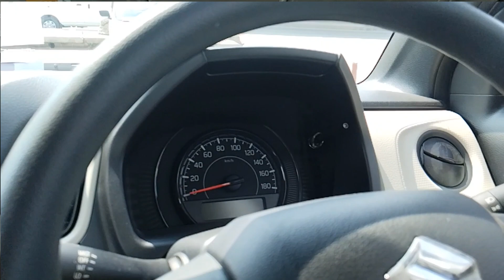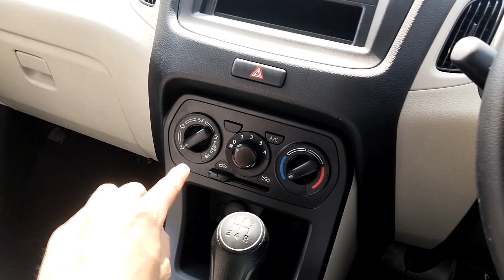MILAGE ने दिल 💝 जीत लिया WAGON R-LXI CNG! ✅/ BASE MODEL WAGON R-LXI CNG 2024/PRICE@6.45LAKH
SPECIAL THANKS TO KULDEEP MOTORS KANPUR
Address - 756 W block JUHI KALAN , BARRA BY PASS ,KANPUR - PIN CODE - 208027

WAGON R LXI
WAGON VXI
WAGON R ZXI
WAGON R LXICNG
WAGON R VXI AT
WAGON R ZXI PLUS
WAGON R ZXI AT
WAGON R ZXI PLUS DUAL TONE
WAGON R VXI CNG
WAGON R ZXI PLUS AT
WAGON R ZXI PLUS AT DUAL TONE